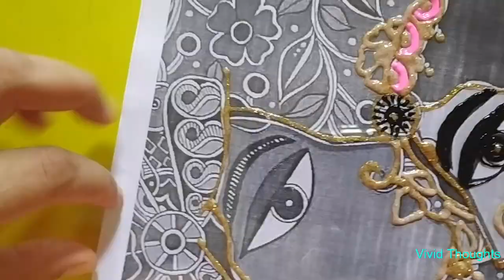Madhubani Painting on Transparency/ Glass painting (Part-7)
Welcome to Vivid Thoughts.

Today I will be sharing a simple art work.

Material used.
1) Transparent sheet
2) Photo copy of Design
3) Golden Glass Liner 3D outliner (Fevicryl) nonsticky
3) Fevicryl Neon 3D liner
4) Glass colours water based (Camel)

My channel contains different styles and types of art work. Please find the playlist for each below:

I would love to hear from you. Please provide your feedback in the comment section.